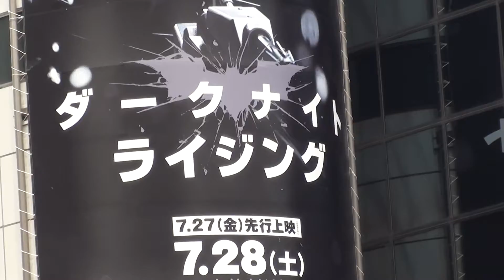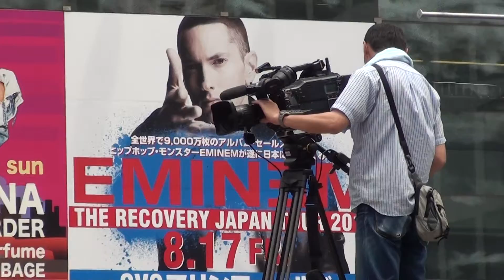ダーク ナイト 2012 ,by picua.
Dark Night Batman Shibuya ,by picua.